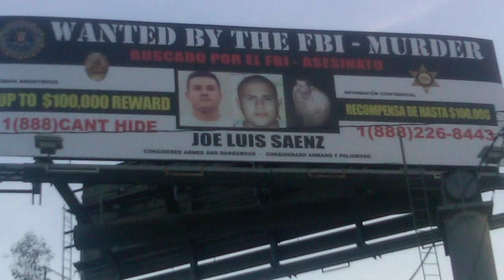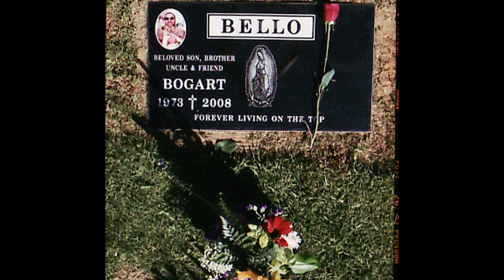THE STORY OF JOSE “ SMILEY” SAENZ CUATRO FLATS GANG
1. This video has no negative impact on the original works ( it would actually be positive for them ).
2. This video is also for teaching purposes
3. It is not transformative in nature.